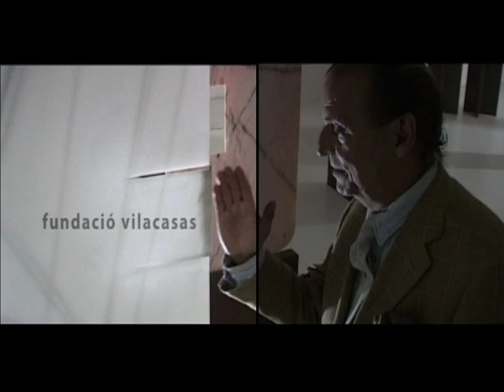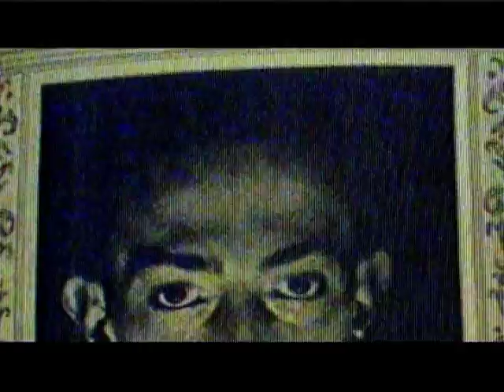El Taller de: Corberó